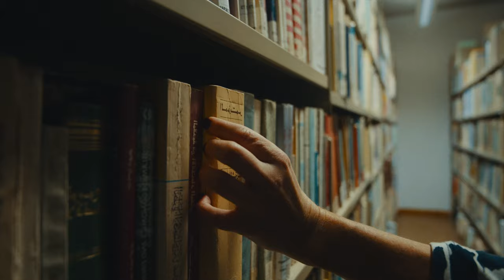Research for Change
Research at SOAS is about change. Whether at our unique Research Library or working with partners around the world, SOAS researchers work to expand human knowledge and address the global challenges of our time.